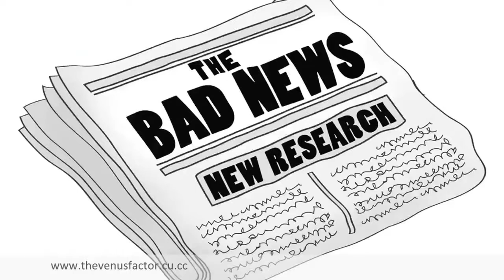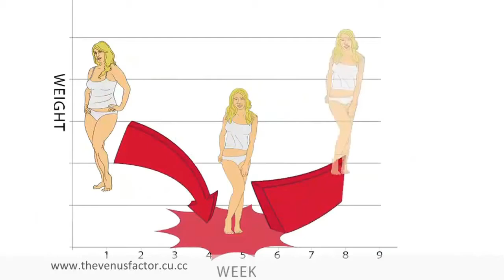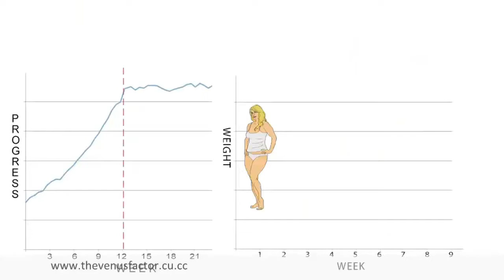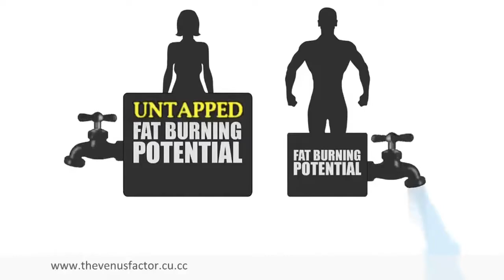Leptin And Weight Loss For Women [It Is The Master Hormone, Very Important]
to learn more on the subject of weight loss. But, leptin and weight loss for women, wow, it is a crucial hormone that controls 100% of your body's ability to burn fat.

If you have high levels of this hormone leptin. It will, therefore, speed up your metabolism. It will send signals to your body to burn fat.

However, low levels of Leptin slow down your metabolism. It will send signals to your body to store fat.

As a matter of fact. The research will tell us this. Women have twice as much Leptin, the fat-burning hormone in their body, in comparison to me.
This is a little bit of good news, however, here is the bad news. Women will struggle so much with their weight. Finding it hard to lose their unattractive body fat, and finding it a problem keeping it off.

This is because women are 3x less responsive than men at receiving the leptin signals. As a matter of fact. Although women have a lot more leptin than men. They just do not use it properly.

A Condition that we call LEPTIN RESISTANCE. A visible sign of leptin resistance in women is the soft, often squishy flesh found in the person's problem areas.

However, leptin resistance is just one of two problems that kill female fat loss.

It is not good news for the diet I am afraid. As when women are "On" a diet. Their leptin levels can drop twice as much, and also double as fast. This is when you compare it to men dieting.

Therefore, when leptin levels drop, your metabolism hits the breaks and slows right down.

This is why women hit the "Plateau"  (when your weight loss doesn't happen much anymore, if at all). They do so much quicker than men.

And, here is something to take into your thoughts. Have you ever had the problem where you lose some weight, only to regain it? Well, this is because your metabolism is so much slower because of the diet. Even more so than it was before you began the "Diet."

So, even though you are eating next to nothing, you are still putting weight on. I know from personal experience how frustrating this can be. It is your leptin level.

So, a quick recap. You have a  problem in losing weight is for 2 reasons
1) You may have leptin resistance. It is like having the body fat-burning switch set to off.

2)The significant drop in your leptin levels when you go on a diet, well, believe it or not. To lose weight in the first place.

Whichever one of these 2 it might be. It is worth ruling the 2 out first before you even think of quitting through frustration. It is not your fault.